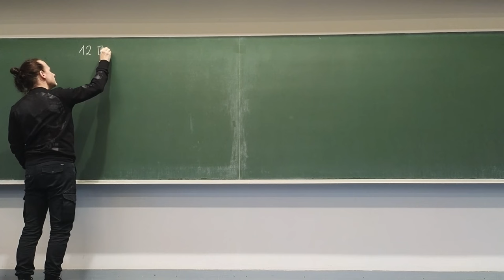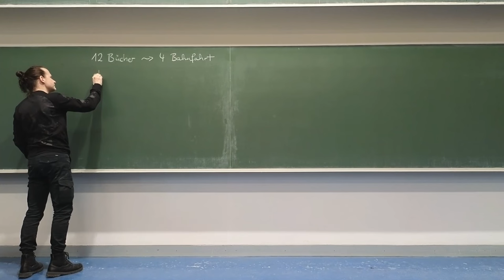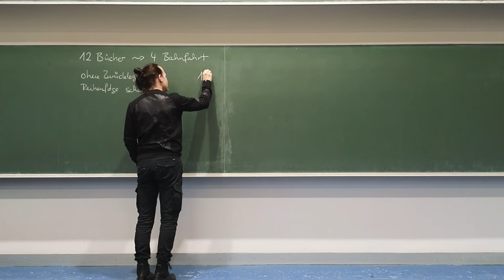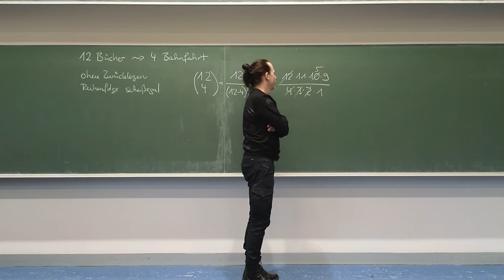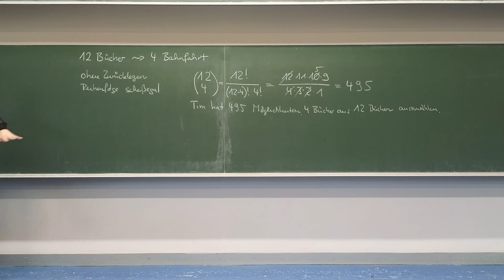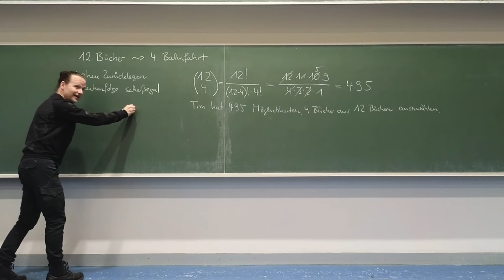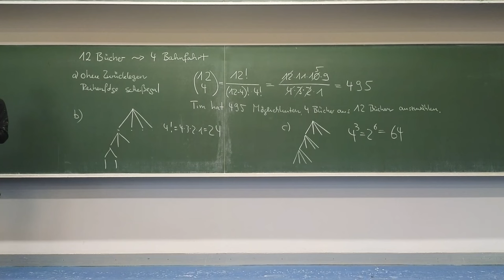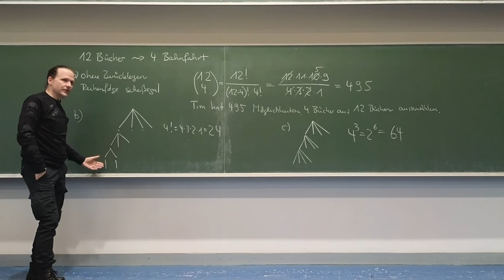Kombinatorik vorm Bücherschrank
Auch mit Büchern 📕📙📗 kann man Kombinatorik betreiben. Hier gibts ein paar Beispiele!